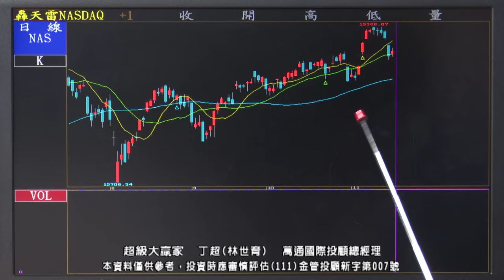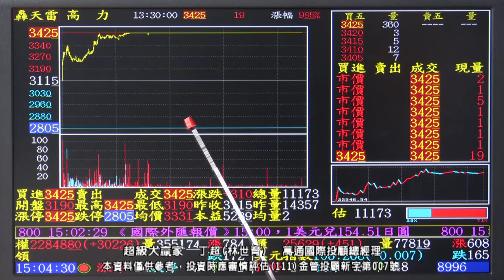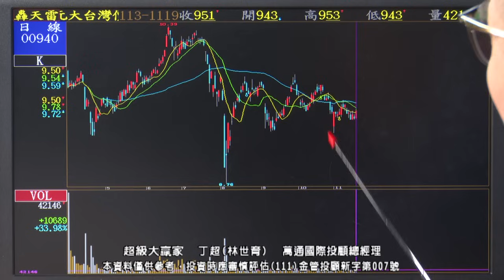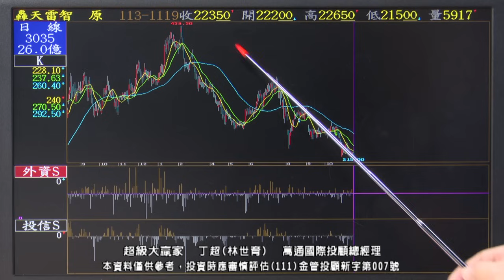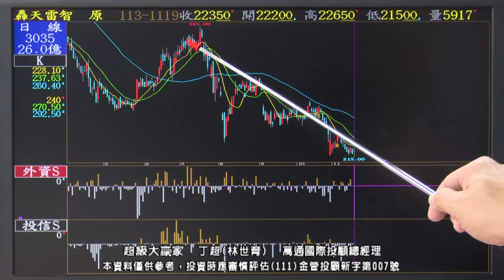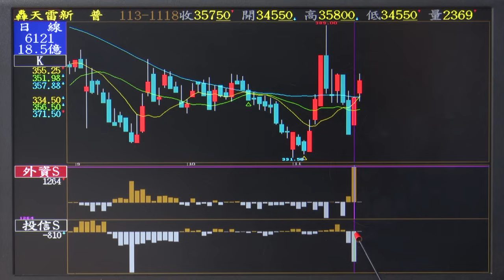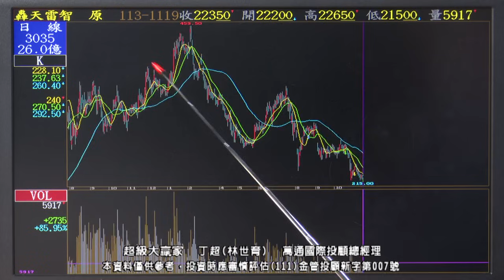20241119 1800 丁超 超級大贏家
訂閱節目頻道

服務地址：100台北市青島東路7號6樓之3